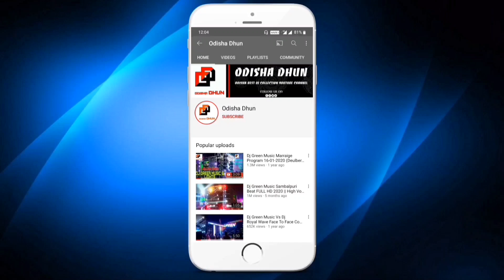Dj Rasmi Professional Full New Setup 2021 Angul Touch Your Heart Marriage Program HD | Odisha Dhun